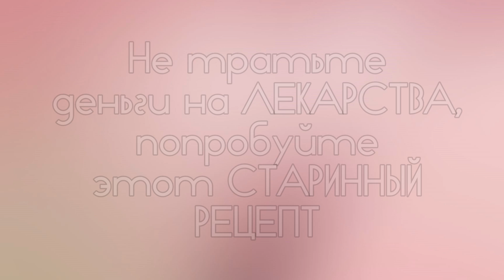Не тратьте деньги на ЛЕКАРСТВА, попробуйте этот МОЩНЫЙ СТАРИННЫЙ РЕЦЕПТ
Этот старинный рецепт поможет вылечить многие болезни и укрепить иммунитет, снижает высокое кровяное давление и высокий уровень холестерина.